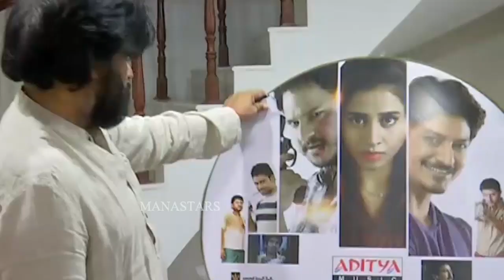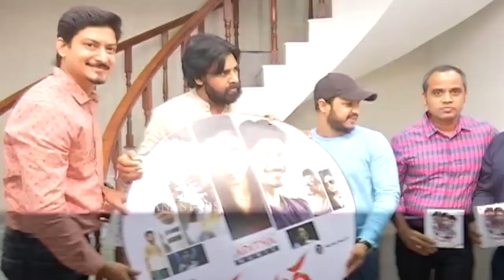Pawan Kalyan Launches Kaliyugam Movie Songs | Ping Pong Surya | Manastars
Watch PawanKalyan Launches Kaliyugam Movie Songs